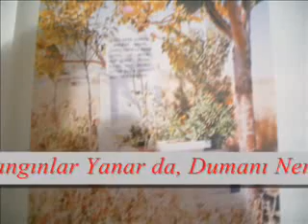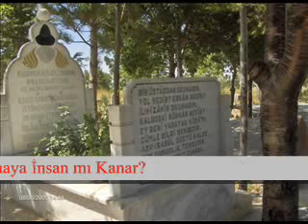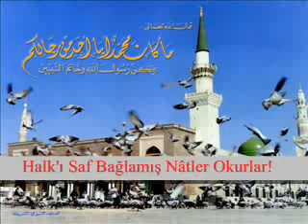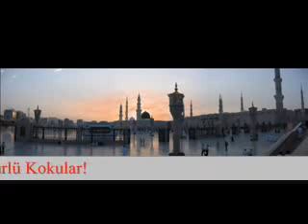Ladikli Ahmet Ağa 3